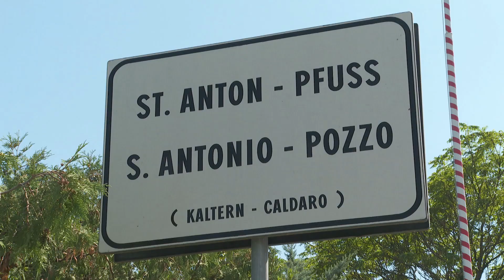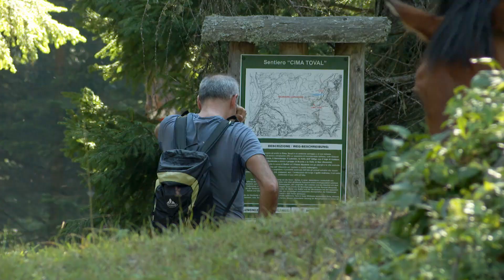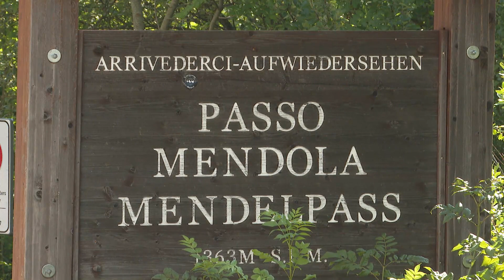Passo della Mendola, crocevia fra Sudtirolo e Trentino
Accompagnati da un sole radioso iniziamo il nostro viaggio verso il Passo della Mendola, uno dei più importanti valichi di montagna dell’Euregio, che collega l’Oltradige e la Bassa Atesina con la Val di Non in Trentino. Suggestivo non è solo salire con la funicolare, ma anche arrivare al Passo della Mendola, un paradiso per escursionisti e ciclisti, un luogo che affascina per l’incantevole panorama e soprattutto per la sua storia illustre. Verso la fine del XIX secolo era una delle più rinomate e ambite località turistiche delle Alpi, già luogo di soggiorno degli Asburgo.